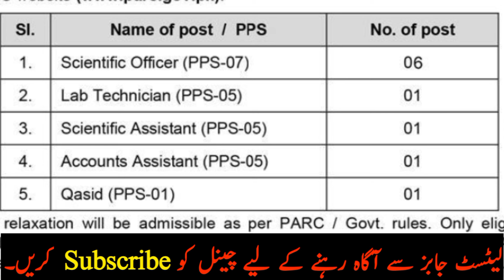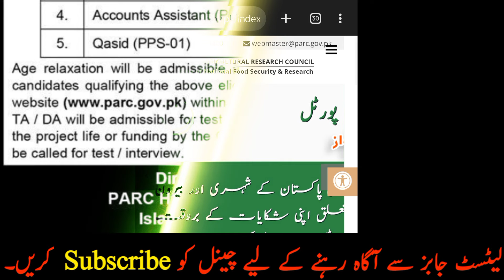Pakistan Agriculture Research Council Job 2023 | PARC Latest Jobs 2023 | Jobs in Pakistan 2023 today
pakistan agriculture research council jobs 2023

research council jobs

pakistan agriculture research. council

pakistan agriculture research

council jobs online apply

pakistan agriculture research

council jobs